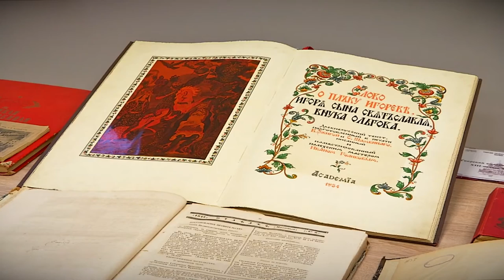В День российского студенчества губернатор Игорь Руденя пообщался с представителями тверских вузов